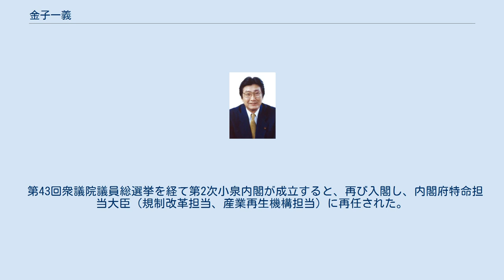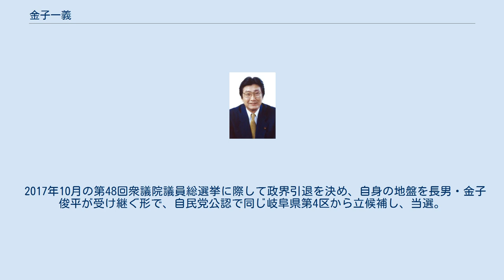金子一義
金子 一義（かねこ かずよし、1942年12月20日 - ）は、日本の政治家、元衆議院議員（10期）、自由民主党岐阜県支部連合会顧問。
 衆議院厚生委員長、衆議院大蔵委員長、建設政務次官、内閣府特命担当大臣（規制改革担当、産業再生機構担当）、地域再生担当大臣、衆議院予算委員長、国土交通大臣（第11代）、自民党衆議院議員総会長、金融調査会長、住宅土地・都市政策調査会長等などを歴任した。
 都立九段高校、慶應義塾大学経済学部経済学科卒業。
大学時代は加藤寛（後、金子が内閣府特命担当大臣（規制改革担当）在任中、内閣府規制改革担当顧問）の下でソ連経済論や経済政策論などを学ぶ。
慶應大卒業後、日本長期信用銀行に入行した。
同銀行を退職後、父・金子一平の下で秘書を務め、1986年の第38回衆議院議員総選挙に自由民主党公認で、父の地盤を受け継ぐ形で旧岐阜2区から出馬し、初当選。
当選後、宏池会（宮澤派）に入会。
 元々は加藤紘一の側近であり、2000年に起きた加藤の乱では加藤に同調し、第2次森内閣不信任決議案の採決を欠席。
加藤の乱による宏池会の分裂後も弱小化した加藤派に留まっていたが、2002年に同派を離脱し堀内派に移った。
以降は、大宏池会構想を推進し、分裂した宏池会の再集を主張していた。
 2003年9月、第1次小泉第2次改造内閣にて、内閣府特命担当大臣（規制改革担当、産業再生機構担当）として初入閣し、併せて、行政改革担当や構造改革特区担当の国務大臣職も兼務した。
同年10月、地域再生本部の設置に伴い地域再生担当大臣も追加した。
 第43回衆議院議員総選挙を経て第2次小泉内閣が成立すると、再び入閣し、内閣府特命担当大臣（規制改革担当、産業再生機構担当）に再任された。
内閣改造による第2次小泉改造内閣の発足にともない、内閣府特命担当大臣（規制改革担当、産業再生機構担当）を退任した。
 2005年の第44回衆議院議員総選挙では金子と郵政民営化法案の採決で反対票を投じたために公認を得られなかった藤井孝男が共に岐阜4区で出馬し、接戦の末に藤井を下して金子が岐阜4区で当選する。
この選挙では、岐阜県連会長だった古屋圭司も同様に無所属での出馬を余儀なくされ、県連会長を辞任したため、金子が後任の県連会長に就任した。
 2006年10月、衆議院予算委員長に就任。
 2008年9月、麻生内閣で国土交通大臣に就任した中山成彬が失言により在任5日で辞任した。
それにともない空位となった国土交通大臣の後任に選任され、国土交通大臣臨時代理の河村建夫より職務を引き継いだ。
大臣在任中、減少傾向が続いていた公共事業関係費が10年ぶりに増額し、当初予算に加え補正予算、予備費等で大幅に上積みした。
 同年8月の第45回衆議院議員総選挙では岐阜4区で民主党の今井雅人を下し、8選。
 2012年12月の第46回衆議院議員総選挙において9選。
2014年12月の第47回衆議院議員総選挙において10選。
 2017年10月の第48回衆議院議員総選挙に際して政界引退を決め、自身の地盤を長男・金子俊平が受け継ぐ形で、自民党公認で同じ岐阜県第4区から立候補し、当選。
 2018年春の叙勲で旭日大綬章を受章。